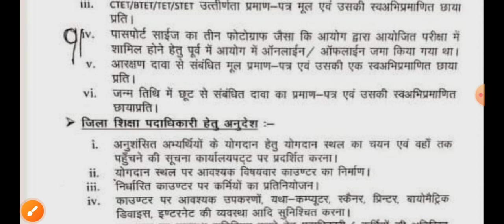Documents List for Bihar Shikshak Bharti 2023 | बिहार शिक्षक भर्ती डॉक्यूमेंट लिस्ट Mahesh academy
बिहार शिक्षक भर्ती डॉक्यूमेंट लिस्ट
Documents List for Bihar Shikshak Bharti 2023